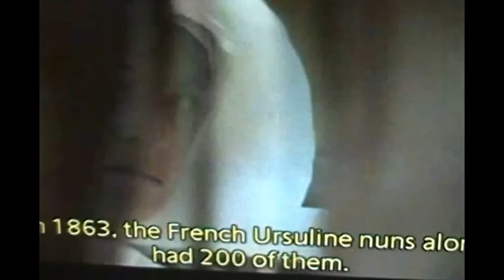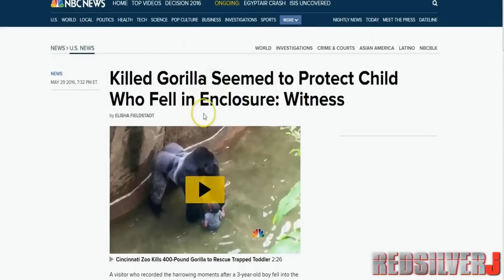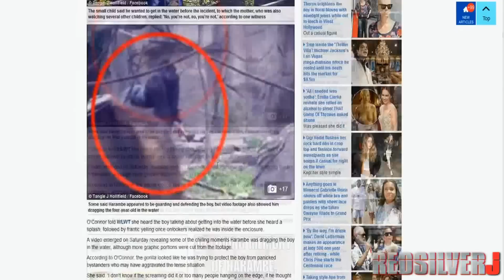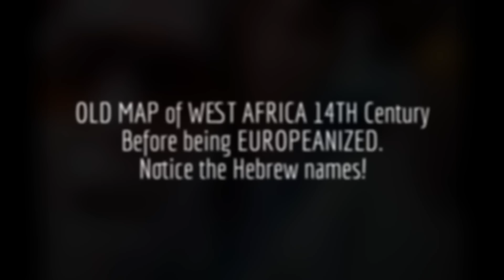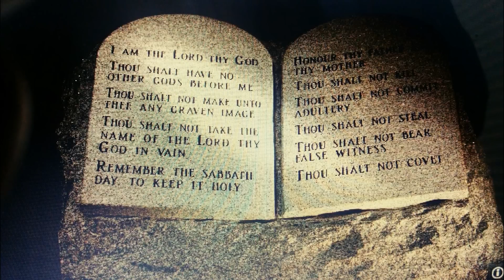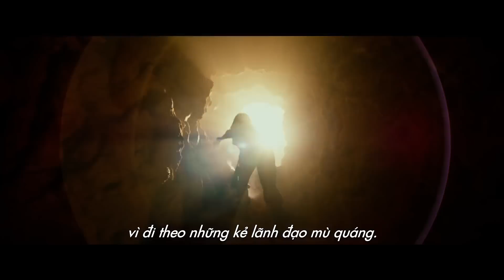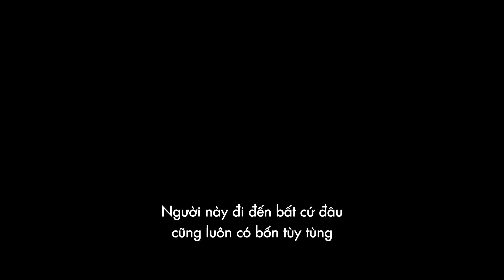Roots open mic